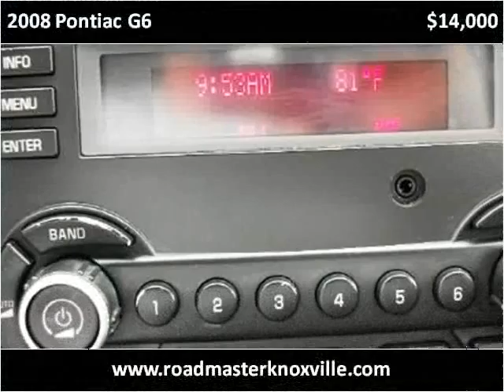2008 Pontiac G6 Used Cars Knoxville TN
This 2008 Pontiac G6 is available from Roadmaster Auto Sales.